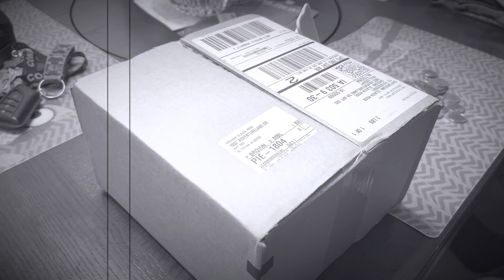He picked me up from work || What did PapaChubz get? || Picking up parcel